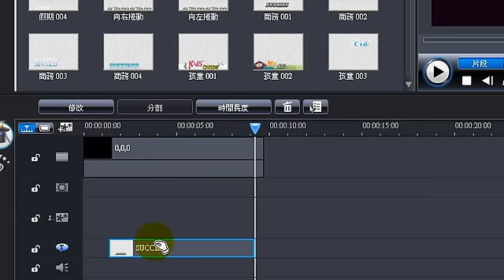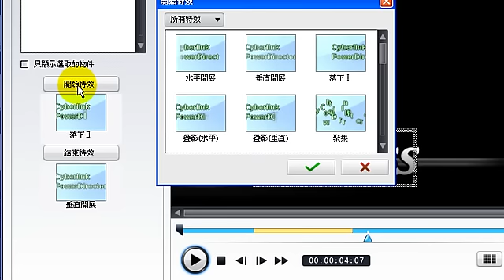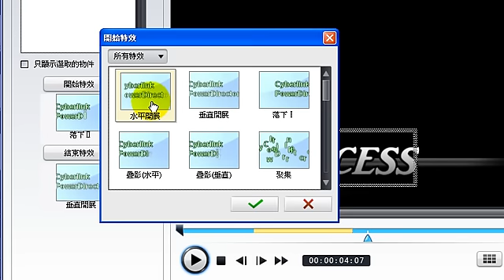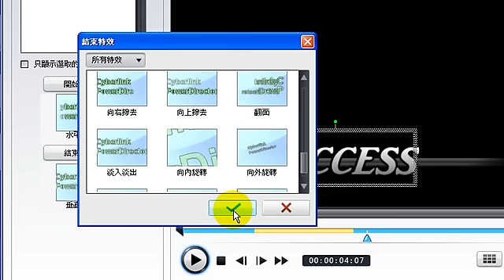文字工房 修改動畫效果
詳細說明網址：
文字工房的動態效果是可以修改的。
我們可以改他的開始時間、靜止時間、結束時間，
同時也可以修改他進場的特效、結束的特效。